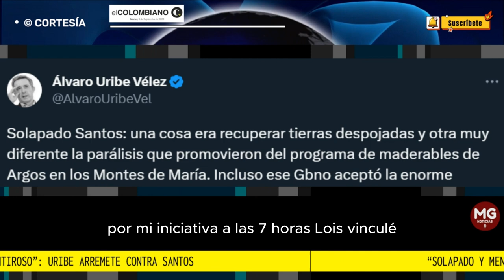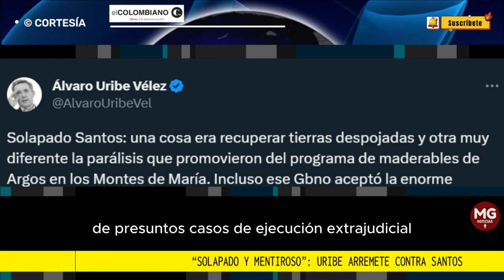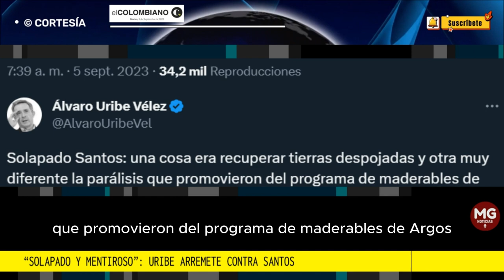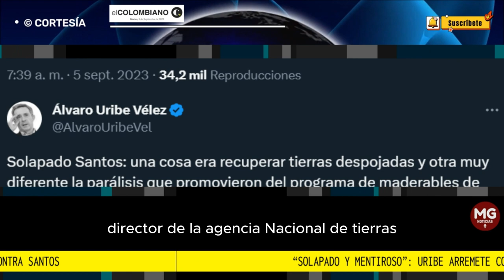¡SOLAPADO Y MENTIROSO! 🔴 ÁLVARO URIBE ARREMETE CONTRA JUAN MANUEL SANTOS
El expresidente Álvaro Uribe dijo que en 2008 conoció un informe por ejecuciones extrajudiciales y ordenó retirar a los militares de inmediato. También criticó a Santos por temas de tierras.